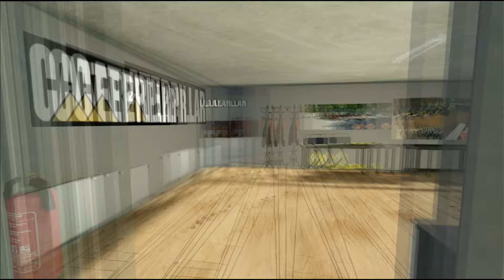Opencast mining 👷🏽Publicwork 👷🏽 Farming Simulator 2022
➖➖➖➖ 👉 DESCRIPTION 👈 ➖➖➖➖

🚜 Welcome to the exciting mining life in our new open pit mining adventure! 🌄

In this fascinating video, we will immerse ourselves in the world of mining, where we will assume the crucial role of transporting heavy machinery to strategic locations within the mine, following the instructions of the manager.

With the powerful excavator, we will face the challenging task of demolishing the imposing stone walls that stand in our way. You will experience the incredible strength of the machinery as we tear apart the rock with precision and efficiency.

But the action doesn't end there. Once the stone has been broken into pieces, our sturdy dumper will enter the scene. You will see how we load the crushed rock remains and skillfully transport them to the crushing plant, where the next chapter of our exciting mining journey will take place.

Join us as we explore the complexities of open pit mining, highlighting each step of the process, from demolition to transporting and crushing the stone. Get ready for a day full of action, heavy machinery and exciting challenges in the heart of the mine!

➖➖➖➖ 💿 DLC 💿➖➖➖➖

➖➖➖➖➖👨🏼‍💻 Social 👨🏼‍💻➖➖➖➖➖

➖➖➖➖➖🎮 Peripherals 🎮➖➖➖➖➖

Thrustmaster T 16000M SPACE SIM DUO STICK
Thrustmaster TFRP - T. Flight Rudder Pedals
Logitech G29 Driving Force
Xbox Mando - Carbon Black

➖➖➖➖➖ ⚒ MODS ⚒ ➖➖➖➖➖➖